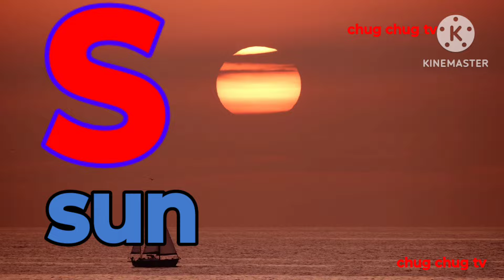A for apple । ABCD । अ से अनार। एबीसीडी । phonics song । a for apple b for ball c for cat। ABCD song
A for apple | abcd | Phonics songs | A for apple b for ball c for cat  | abcd song | abcd
A for apple | अ से अनार | abcd |
phonics song | a for apple b for ball c for cat | abcd song | abcde
Ok
Your quiry
a for apple
abcdefg
english alphabet

abcd cartoon
a for apple bi for boy
alphabet songs
a for apple a for ant
nursery rhymes
abcd rhymes
abcd alphabet
abcd
abcd

ABCD। ABCD song/ ABCD rymees।

k se kabutar kha se khargosh अ से अनार आ से आम हिंदी वर्णमाला,अआइईउऊएऐओऔ, कसएकबूतर

KH KHA GH GHA ABCD padne Bani Ramro।। कखगघचङ , ABCD पढ़ने बानी रा nursery rhymes, phonics song abcd song learn the alphabet letters and phonics
abcd learning rhymes यू
a for apple cartoon song
fun abc song for toddlers
nursery rhymes for babies abc song cocomelun
The alphabet is so much fun ।kids song। supar smile song

अ से अनार आ से आम इ से उल्लू ऊ से ऊन ओ से ओखली औ से औरत अं से अंगूर हिन्दी वर्णमाला हिंदी वर्णमाला गीत हिन्दी साहित्य संगम हिंदी वर्णमाला गीत हिन्दी वर्णमाला बालगीत हिंदी वर्णमाला पॉइम्स हिंदी वर्णमाला बच्चो के लिऐ

a for apple b ball c for cat d for dog e for elephant f for fish g for got h fir hen I for ICC creem j for jug k for kite l for lion m for man n for nest o for orange p for pen q fir queen ABCD video bachcho ki abcd song nursery rhyses Hindi comedy

a se anar AA se aam I se amli e se ekh u se ullu uu se uun o se okhali ou se ourat
a se gh Tak Hindi vardmala songs

क se कबूतर ख से खरगोश ग से गमला घ से घड़ी च चम्मच छ से छतरी ज से जलेबी झ से झंडा ट से टमाटर ठ से ठठेरा ड से डालिया ढ से ढक्कन प से पतंग फ से फल ब से बकरी भ से भालू म से मछली य से यज्ञ र से रस्सी

ghoda wala
सांपअ से अनार
ठ से ठेला
अ से ज्ञ तक
हिंदी वर्णमाला
hindi vardmala
नर्सरी पोयम
narsary poiam
हिंदी वर्णमाला गीत
हिंदी वर्णमालागीत
hindi vardmala Cartoonvideo
हिंदी वर्णमाला द्यान्यत्मत
हिंदी स्वर व्यंजन
हिंदी बालगीत
learn Hindi vardmala
nursery rhyses
hindi vardmala for narsery
hindi vardmala phonics song
Hindi phonics song
hindi vardmala
cat
cow
billi
bhoot
kids video kids video
भूत वाला कार्टून
bhoot wala
peocock video
achchi video
bhoot cartoon cartoon
chudail video
machchali
achcha video
bandar ki comedy hu
bandar wala Bandar wala
bathakh wala cartoon
game cartoon game cartoon
cartoon cartoon
achcha bala
achcha bala cartoon
bhoot
Bhoot bala video
chudail
chudail bale cartoon

cartoon cartoon
doctor set doctor set
bhoot bala cartoon
achha achha cartoon
bhut achhe cartoon
cartoon video
cartoon shorts
cartoon car
YouTube bala baba

chocolete
saamp wala
achche ache cartoon bhej do
cow bali video
cow
billi
bhoot
भूत वाला कार्टून
bhoot wala
peocock video
achchi video
bhoot cartoon cartoon
chudail video
machchali
achcha video
bandar ki comedy
bathakh wala cartoon
cartoon cartoon
achcha bala
achcha bala cartoon
bhoot
Bhoot bala video
chudail
chudail bale cartoon
हिंदी वर्णमाला
बच्चो की बर्दमाला
hindi vardmala
a to z
cartoon nursery rhymes

bhoot bala cartoon
achha achha cartoon
bhut achhe cartoon
cartoon video
cartoon shorts
cartoon car
chunchuntvA for apple । ABCD । अ से अनार। एबीसीडी । phonics song । a for apple b for ball c for cat। ABCD song